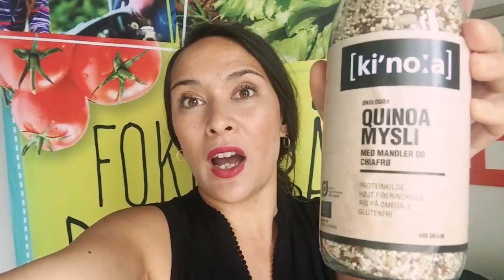#7 Healthy Sustainable Food Startups @ kitchen collective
Girl Power! A shout out to some women entrepreneurs who has been co-sponsoring CHRI CHRI's babyshower Kinoa Aomam TinyRebels- THANK YOU Katja, Isabella and Camilla
*Note: The first AOMAM product in the video is organic kombucha tea.